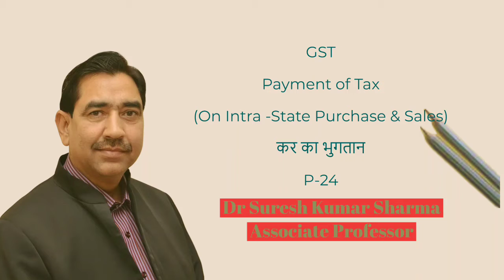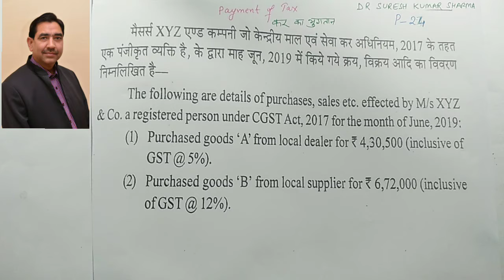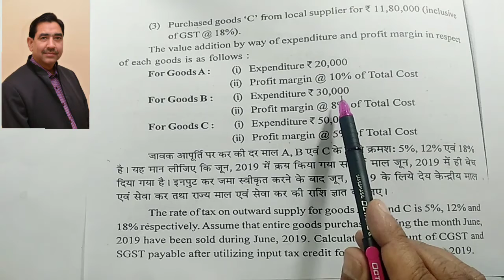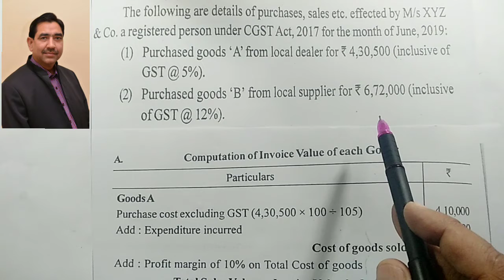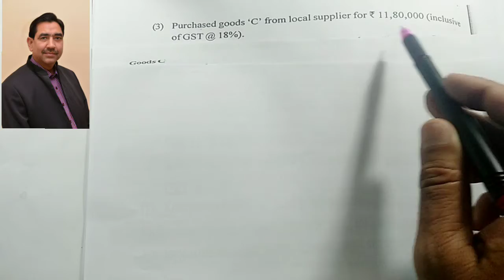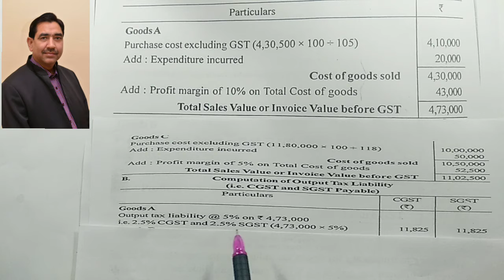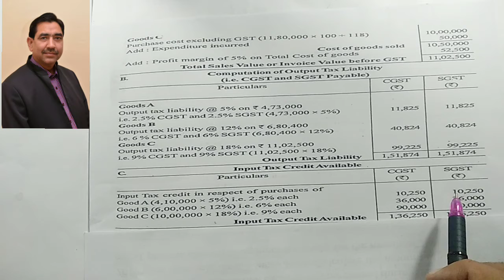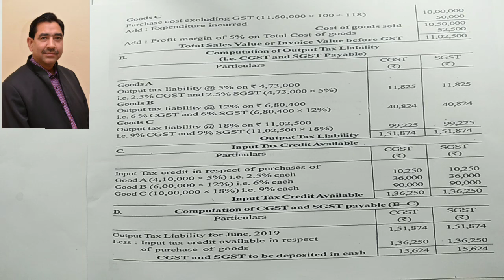कर का भुगतान # Payment of Tax on Intra State Purchase & Sales # Part-24 # B​.Com Part-III/M. Com/CA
कर का भुगतान # Payment of Tax on Intra State Purchase & Sales # Part-24 # B​.Com Part-III/M. Com/CA  by  Dr. Suresh Kumar Sharma, Associate Professor (ABST) R.N.  Ruia  Govt. College, Ramgarh – Shekhawati  (SIKAR)
Here is the video for ( कर का भुगतान ) Payment of Tax on Intra State Purchase & Sales in the easiest way. Hope this will help you to get the subject knowledge.
Links of my other related videos of Business Statistics of B. Com .Part-I/ M. Com/CA- CPT
Links of my video lectures related for B. Com-III/ M. Com/CA-IPCE Students on Game Theory in O. R.Q.T :-
Links of my video lectures related for B. Com-III/ M. Com/CA-IPCE Students on ASSIGNMENT MODEL in O.R.Q.T :-
   Links of my video lectures related for B. Com/ M. Com/CA- CPT/IPCE Students of Transportation Model/Material Control/ Statistics  :-